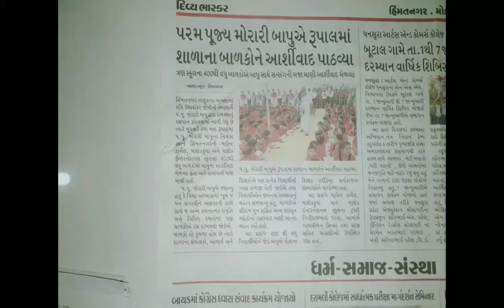Shri Manek Krupa Vidhyamandir,students got opportunity to gain the blessings of SHRI MURARI BAPUJI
👉શ્રી માણેક કૃપા વિદ્યામંદિર ...
હિંમતનગરનાં વિદ્યાર્થીઓ માટે પરમ પૂજ્ય મોરારી બાપુ તરફથી વિશેષ આશીર્વચન કાર્યક્રમ 💐🙏

👉400થી વધુ બાળકોઅે બાપુ સાથે સત્સંગની મજા માણી આશિર્વાદ મેળવ્યા...💐🙏

✒સત્ય-પ્રેમ-કરૂણા✒